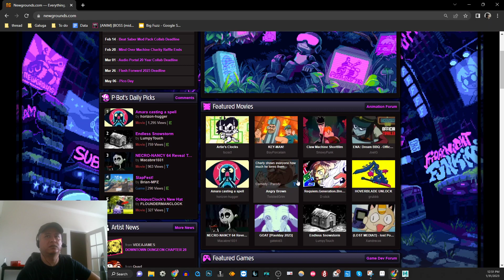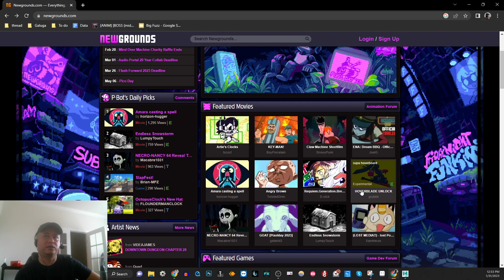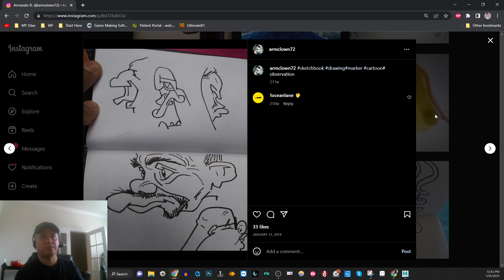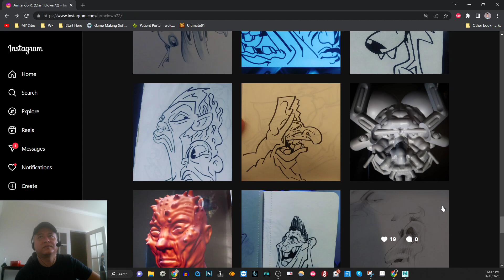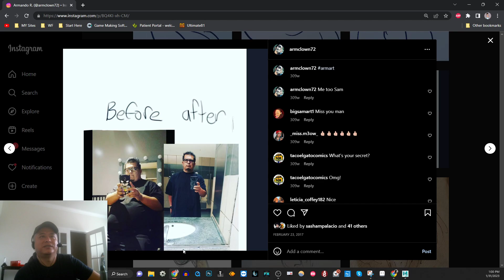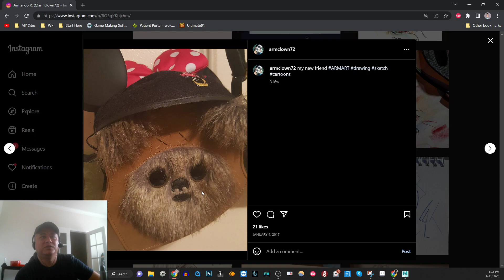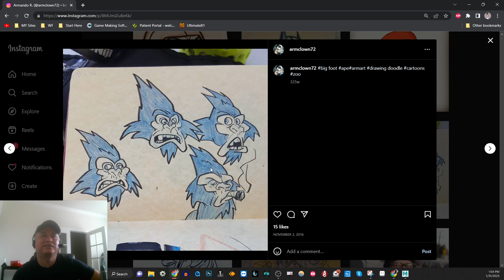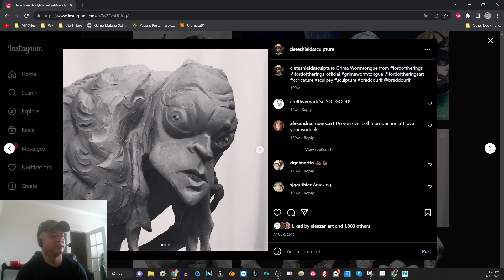Shop Talk : What I think drawing for fun means.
My friend Armando inspires me to draw for fun and I thought I share my conversation with my friend Eleazar on the topic.